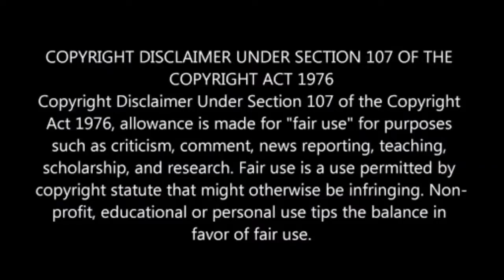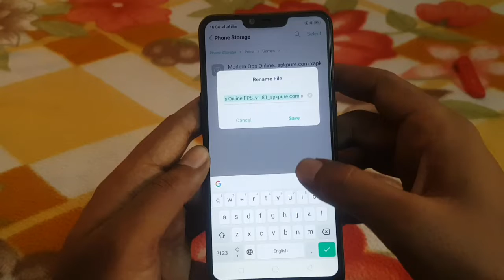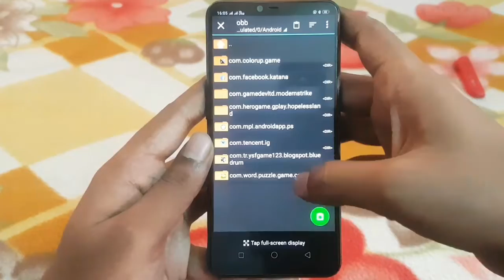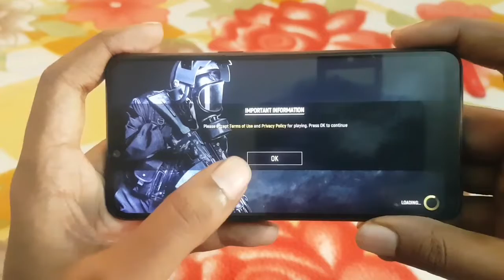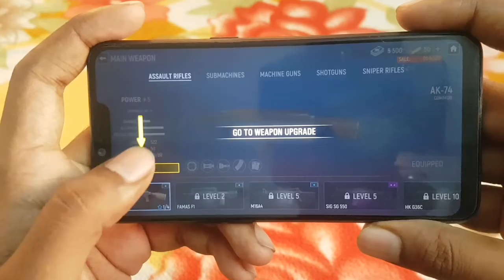[377MB] Modern Ops: Action Shooter FPS Game For Android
FPS Lite Version & Best Graphics For Low End Devices...